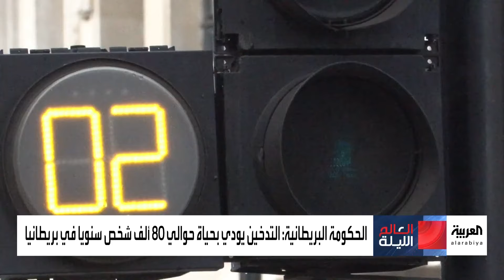العالم الليلة | مشروع قانون في بريطانيا يثير الجدل.. هل تنجح البلاد في إنشاء أول جيل خال من التدخين؟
جدل في بريطانيا بسبب مشروع قانون لحظر بيع منتجات التبغ لمواليد ما بعد 2009.. هل تنجح المملكة المتحدة في إنشاء أول جيل خال من التدخين؟
لمعرفة أحدث المستجدات.. عبر البث المباشر من هنا ⤵
وبإمكانكم متابعة العربية على منصات التواصل